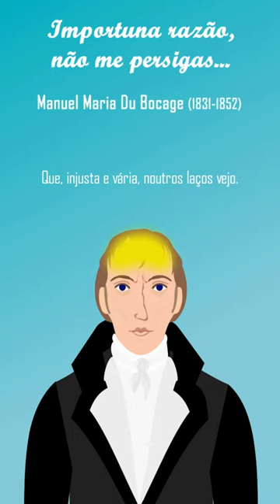Importuna razão, não me persigas... | Bocage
Importuna Razão, não me persigas;
Cesse a ríspida voz que em vão murmura;
Se a lei de Amor, se a força da ternura
Nem domas, nem contrastas, nem mitigas;

Se acusas os mortais, e os não abrigas,
Se (conhecendo o mal) não dás a cura,
Deixa-me apreciar minha loucura,

É teu fim, teu projecto encher de pejo
Esta alma, frágil vítima daquela
Que, injusta e vária, noutros laços vejo.

Queres que fuja de Marília bela,
Que a maldiga, a desdenhe; e o meu desejo
É carpir, delirar, morrer por ela.

Importuna Razão, não me persigas - Manuel Maria Du Bocage
Trilha: Vespers on the Shore - The Mini Vandals

Manuel Maria Barbosa l'Hedois du Bocage  nasceu em Setúbal, em Portugal, em 15 de setembro de 1765 e faleceu em 1805. Foi poeta e, possivelmente, o maior representante do arcadismo lusitano.